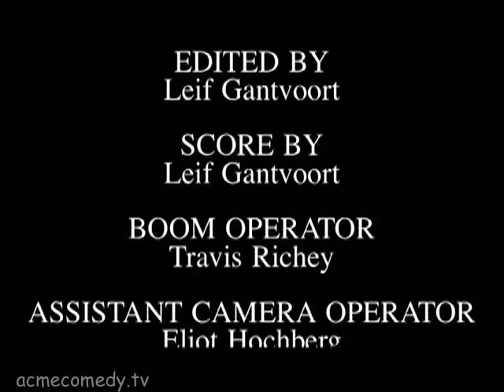Acme This Week 2/28/09 "The Check"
Acme This Week!

Host: Lea Thompson (Back To The Future, "Caroline In The City")

Starring the ACME Company, our top-level sketch comedy troupe, whose signature show features brand new sketches each Saturday - plus a celebrity guest host! Just like your favorite sketch comedy TV show, the actors write and rehearse during the week and perform their new material on Saturday nights. Always fresh; always topical; always NEW. Check out "ACME This Week!"